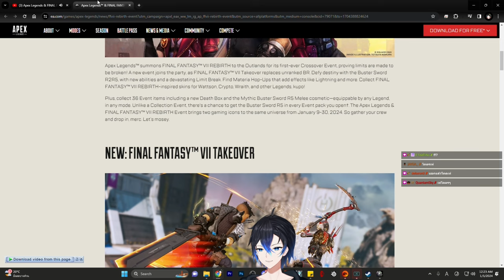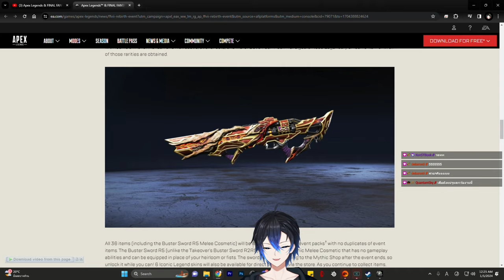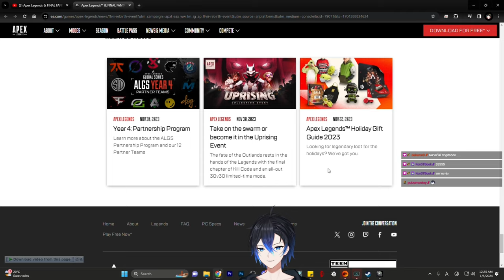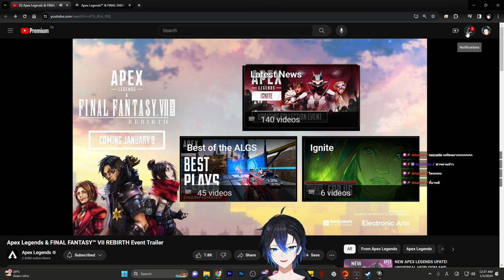Event ใหม่น่าสนใจ !! Apex legends Final Fantasy Crossover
เข้าไปอ่านรายละเอียดได้ที่